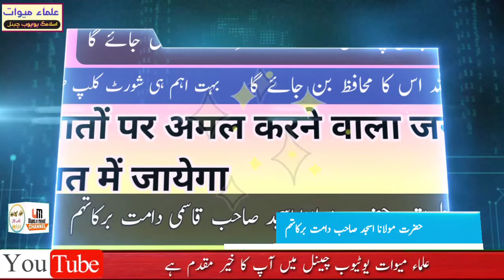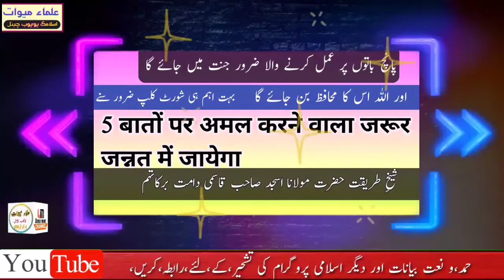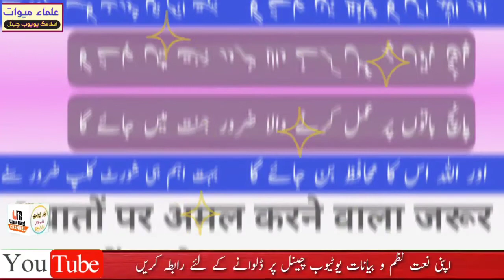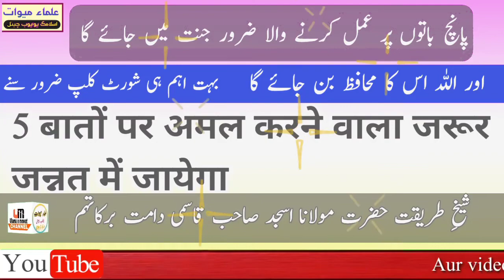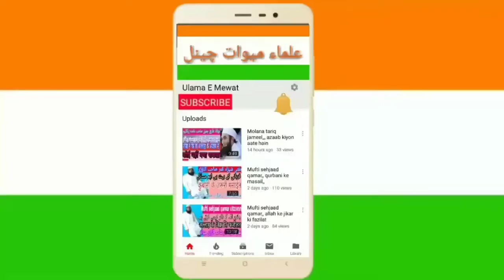Panch Baton Par Amal Karne Wala Zarur Jannat Me Jayga By Hazrat Molana Asjad Sahab Qasmi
ضرور سنے اور آگے بھی شئر کریں اور اس چینل کو سبسکرائب ضرور کریں اور ساتھ ہی بیل کے آئیکون کو بھی پریش کرلیں تاکہ ہمارا ہر ویڑیو آپ تک پہنچے سب سے پہلے

Ulama e mewat YouTube channel

My fecbook peg link